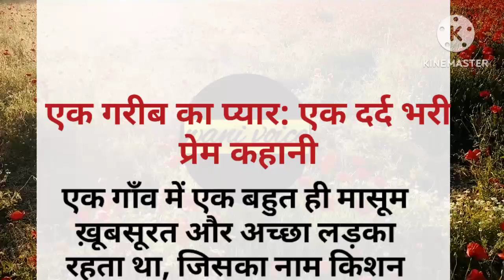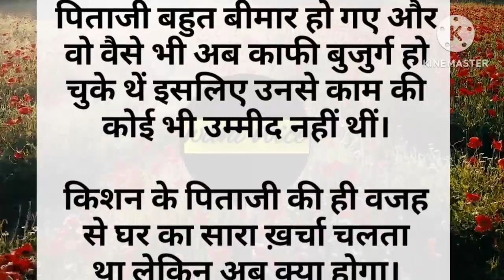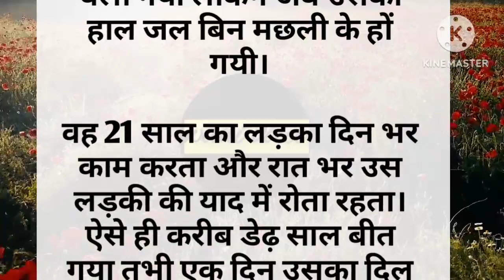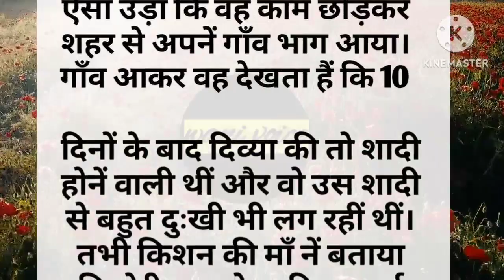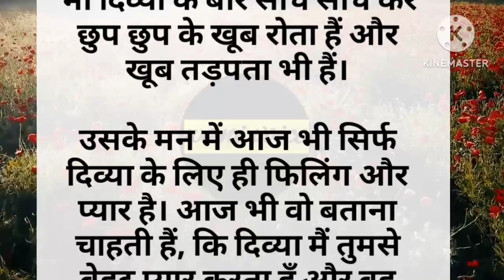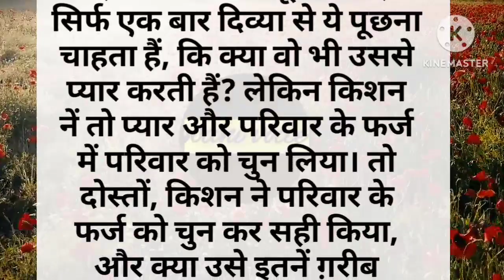एक गरीब का प्यार: एक दर्द भरी प्रेम कहानी | Garib Ka Pyar kahaniya in hindi heart touching story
Hindi Kahaniyan
Majedaar Kahani
lessonable story
Love Story
sad love stories
wani voice
Rulane Wali Kahani
heart touching story in Hindi
Seekhdene wali kahani